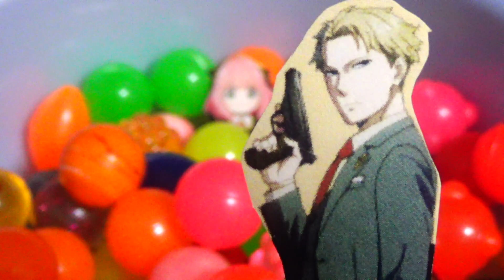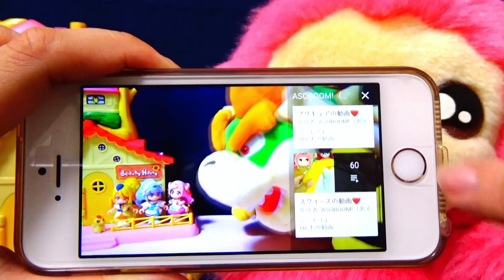アーニャたちがスーパーボールの中に閉じ込められちゃった！みんなで助けよう！SPY×FAMILY